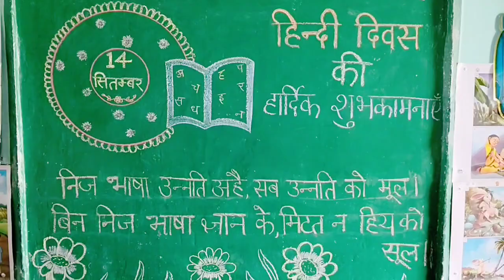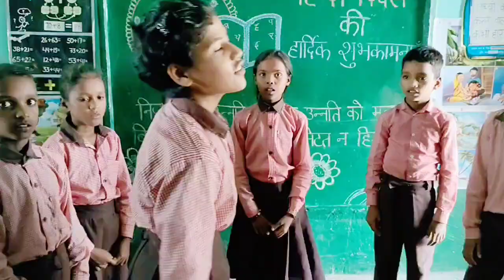बच्चों द्वारा हिन्दी के महत्व को बताते हुए एक सार्थक संदेश पहुंचाने का प्रयास/ Hindi Act